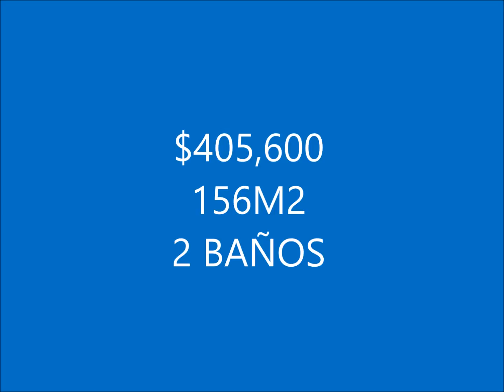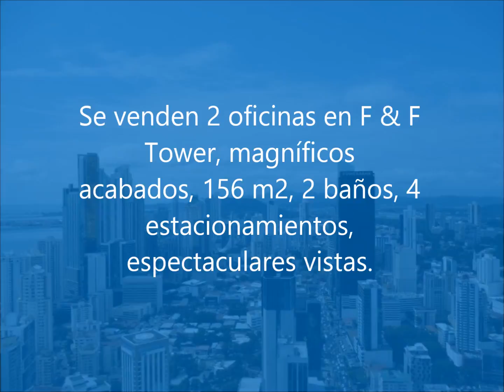f&f Tower video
Se venden 2 oficinas en el moderno edicicio F & F Tower, Precio rebajado, excelentes acabados, seguridad 24 horas, 4 elevadores de alta velocidad. 156 m2, 2 baños, 4 estacionamientos. Ubicado en el área bancarea de Panamá.